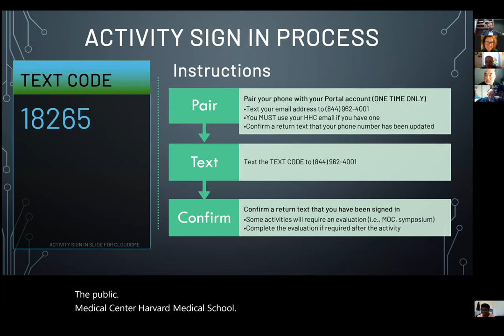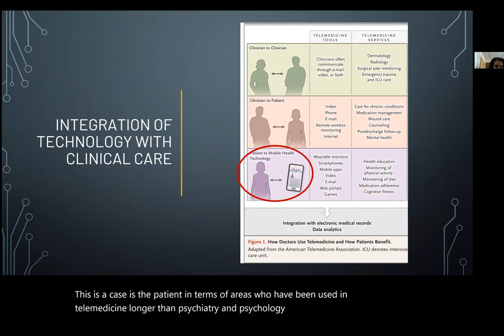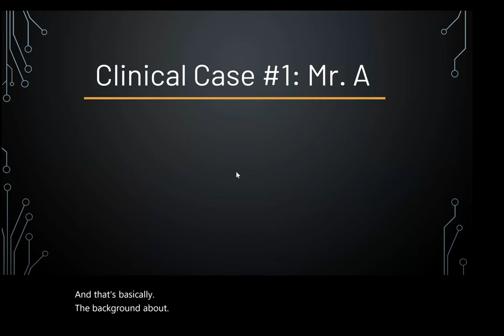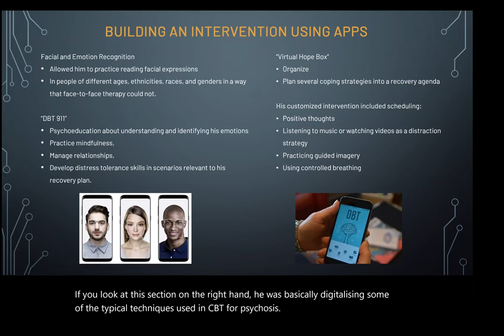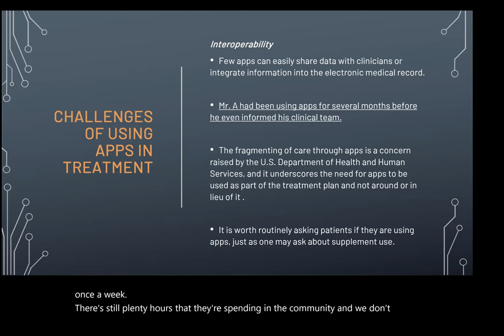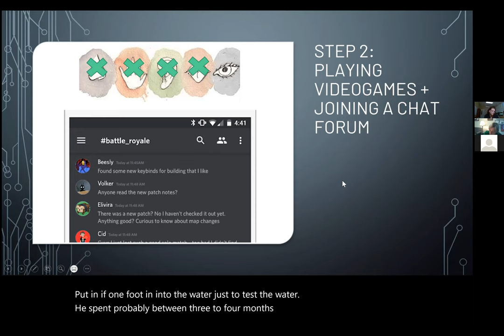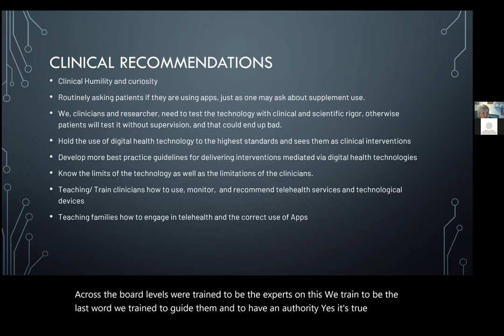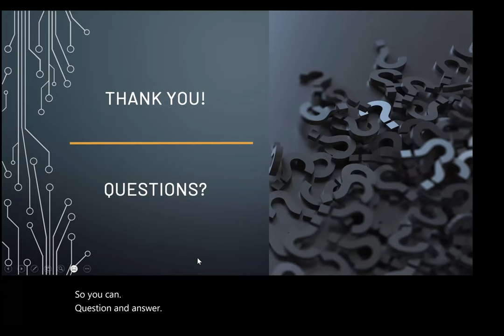IOL Grand Rounds Oct. 21, 2021 -- Luis Sandoval, PhD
Topic: Improving Mental Health Through Technology: Clinical Case Studies from the Patients' Perspective
Presented by: Luis Sandoval, PhD